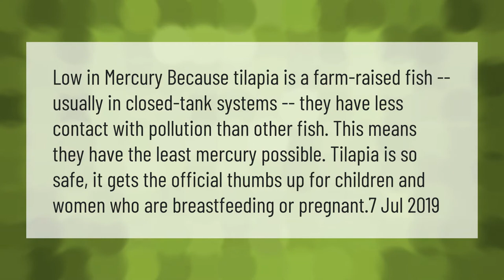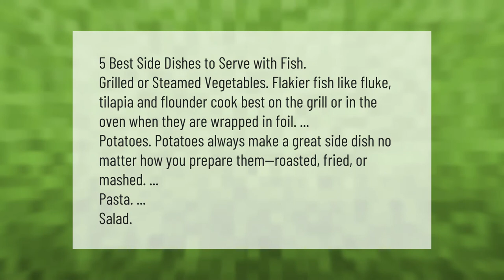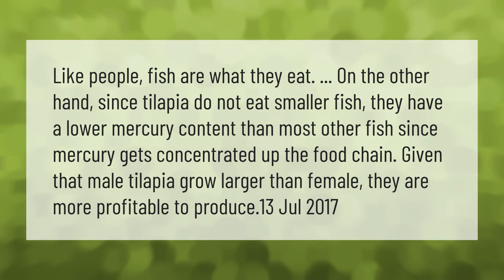Is tilapia high in mercury?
00:00 - Is tilapia high in mercury?
00:42 - What sides go with tilapia?
01:16 - Which tilapia is best to eat?
01:46 - Does tilapia eat other fish?

Laura S. Harris (2021, April 15.) Is tilapia high in mercury?
    AskAbout.video/articles/Is-tilapia-high-in-mercury-236174